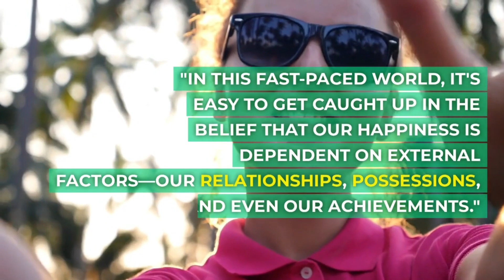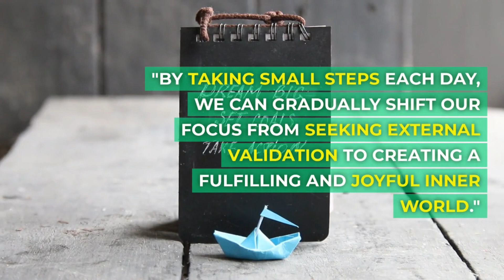Don't Share Your Key to Happiness to Someone Else, Zen Story, Own Joy, Ignite Inner Fire, Soulful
Don't Put Your Key to Happiness in Someone Else's Pocket, Zen Master Story, Unlock Own Joy, Ignite Inner Fire,Soulful , Unlock Your Own Joy: The Key Lies Within, Embrace Your Inner Glow: Happiness Starts Here, Discovering Happiness: A Journey Within, From Within to Radiance: Your Path to Joy, Own Your Happiness: Don't Delegate Your Smile, Master of Your Joy: Be Your Own Source, Soulful Happiness: Nurturing Your Inner Light, Finding Bliss in Being: Your Unique Happiness Code, Chasing Smiles, Not Approval: Inner Joy Unleashed Radiate Joy: Ignite Your Inner Fire, Inward Bound: Where True Happiness Resides, Rewrite Your Joy Story: Pen in Your Own Hand, You Are Your Happiness: The Empowerment Within, Elevate Your Soul: Elevate Your Happiness, Happiness Architects: Designing from the Inside Out, Embrace, Elevate, Excel: Your Inner Happiness Mantra, Self-Love Sparks Joy: Illuminate Your Path, Unveil the Magic Within: Your Personal Joy Quest, Happiness Alchemist: Turning Inner Gold into Joy, Harvesting Happiness: Nurturing Your Inner Garden, Feel free to mix and match these taglines or use them as inspiration for your video's message.
Don’t forget to add the CODE mentioned in the description to avail the instant Discount through us:
AMAZON USA :
AMAZON INDIA :
Happiness, Self-fulfillment, Relationships, Inner joy, External validation, Self-discovery, Gratitude, Personal growth, Authenticity, Positive mindset.
Join us on a transformative journey as we delve into the profound truth: true happiness is never found in someone else's pocket.  In this empowering video, we explore the keys to unlocking lasting joy within ourselves. Discover the magic of self-fulfillment, the art of cultivating inner bliss, and the importance of nurturing healthy relationships without losing our own identity.  Let's redefine happiness together and embrace the beautiful adventure of finding our own radiant smiles.  Don't miss this enlightening episode that's all about taking charge of your happiness journey. InnerJoy , SelfEmpowerment, HappinessWithin"